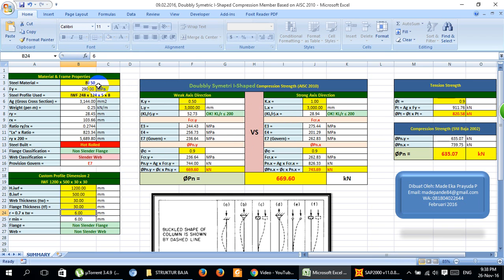Program Perhitungan Kuat Tekan Kolom Baja Profil WF dengan Excel (AISC 2010)